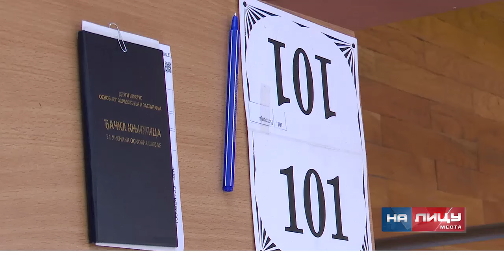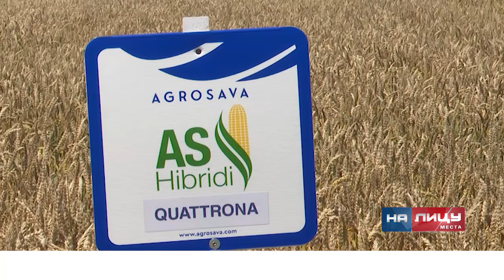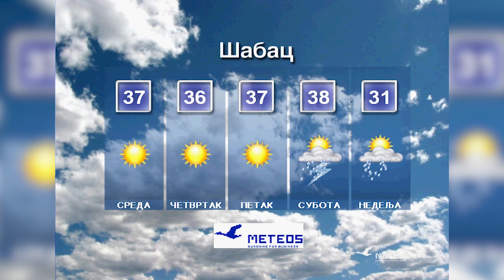Informativna emisija "Na licu mesta" - utorak 18.06.2024.